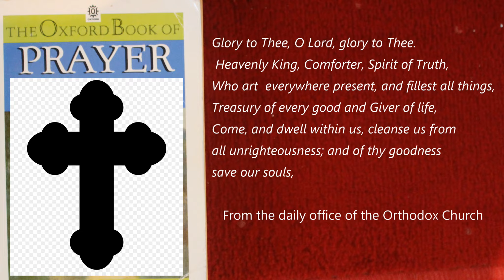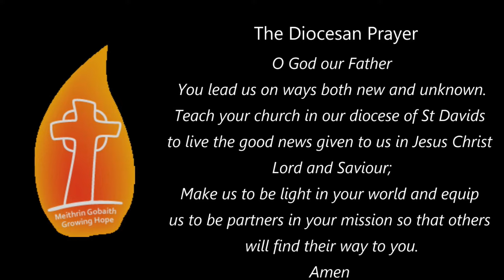Readings for Tuesday after the third Sunday in Lent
A Bible reading and prayers for Tuesday after the third Sunday in Lent, with the Bishop of St Davids, Joanna Penberthy